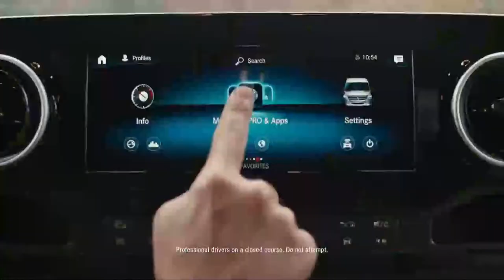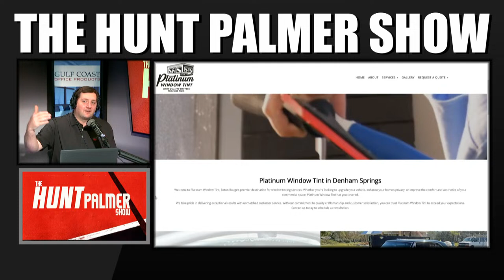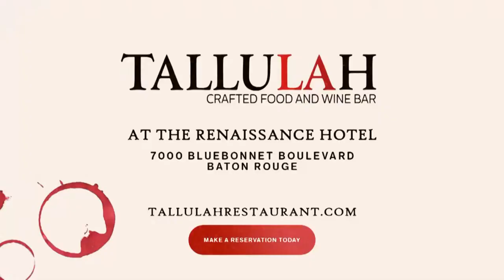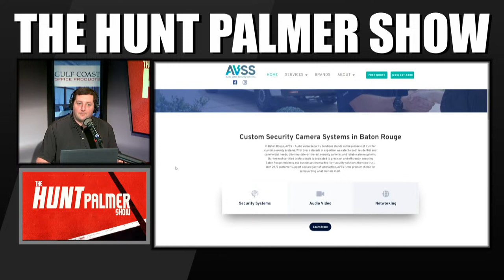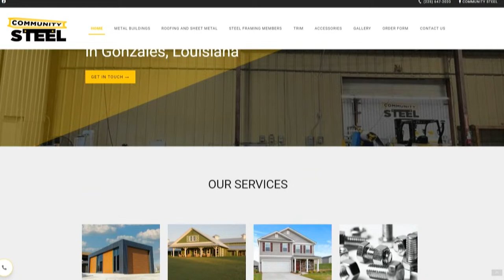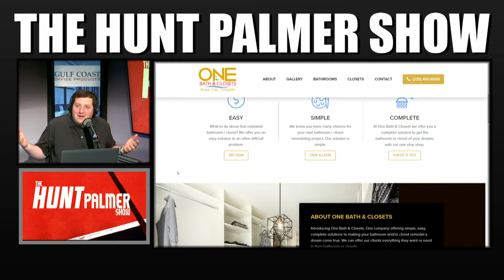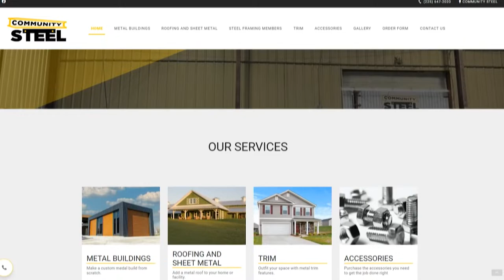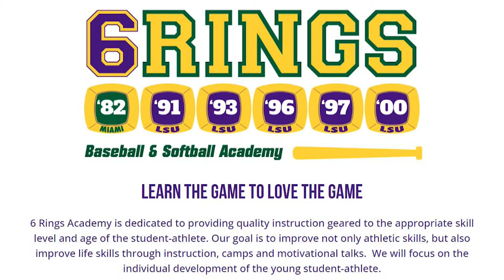Vanderbilt Beats LSU In Weekend Series | Brian Kelly Spring Practice Report | Hunt Palmer Show